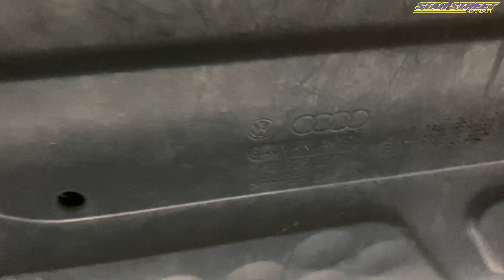YAMAHA Y15 LEGEND - GOLF R32 AKU TERUS HENSEM & RASA BARU .